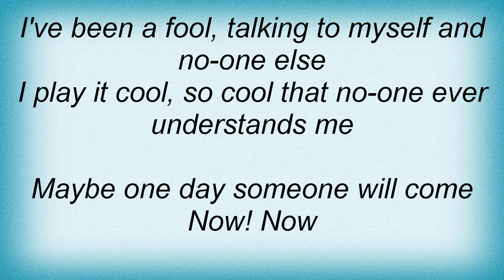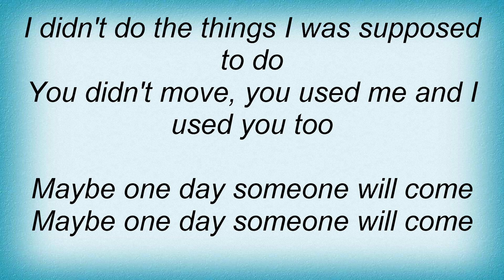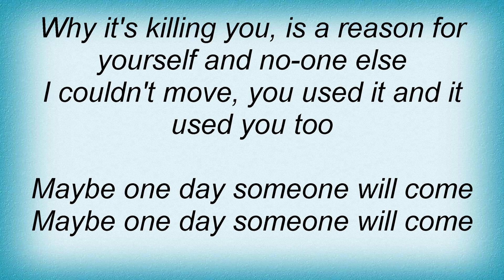Simply Red - Maybe Someday... Lyrics